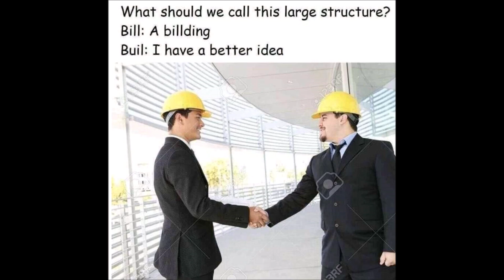Construction 2 Large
You know, someone had to do it first.